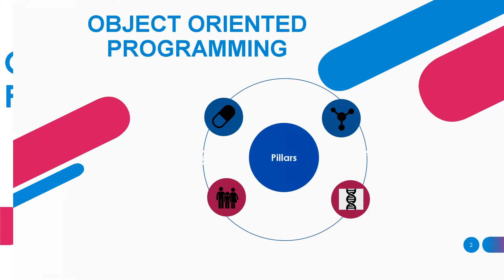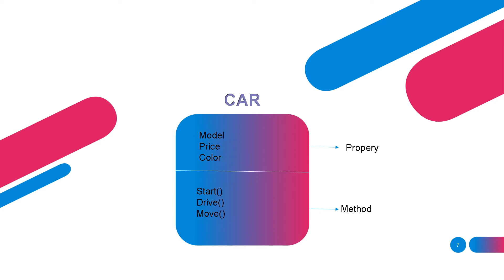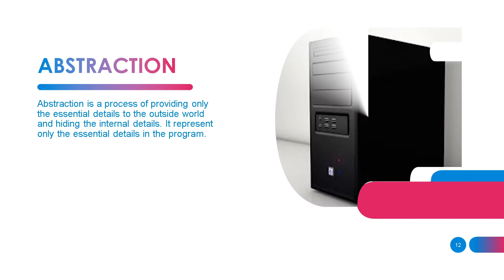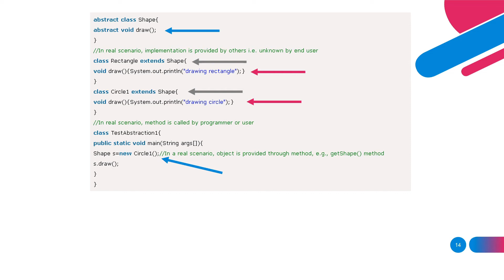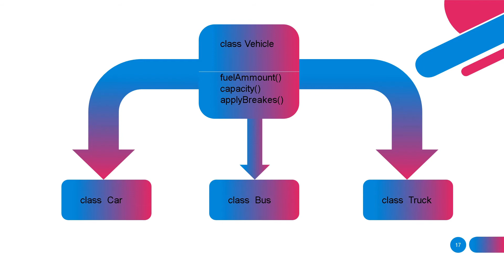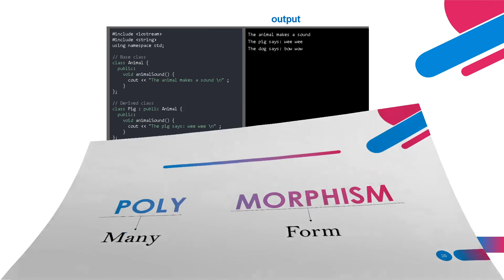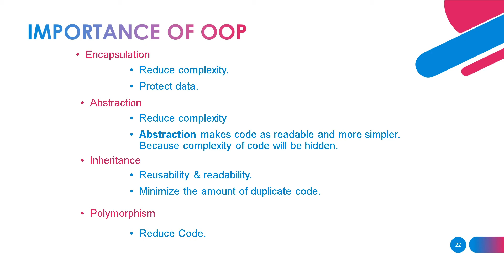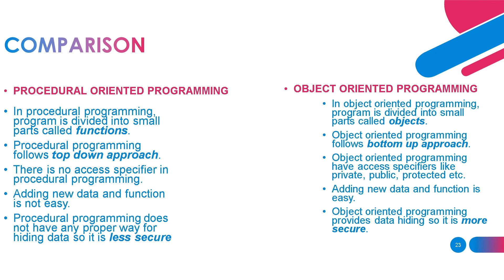Basics of Object-Oriented Programming | Bangla Tutorial | CS Bangla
1. Basics Of Object Oriented Programming.
2. What is procedural programming.
3. 4 pillars of object-oriented programming: encapsulation, abstraction, inheritance and polymorphism.
4. Importance of Object Oriented Programming.
5. Difference between Object Oriented Programming and procedural programming.

📌 Tutorial Chapter 📌
00:00  Intro & OOP basics
03:24  Encapsulation
05:23  Abstraction
09:10  Inheritance
12:44  Polymorphism
15:10  Importance Of OOP
16:22 Difference between OOP & procedural programming